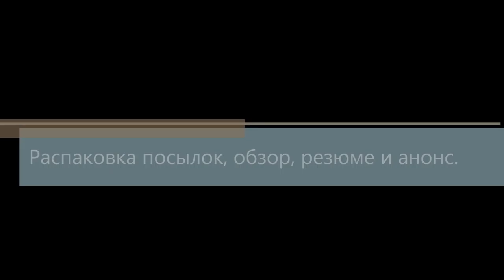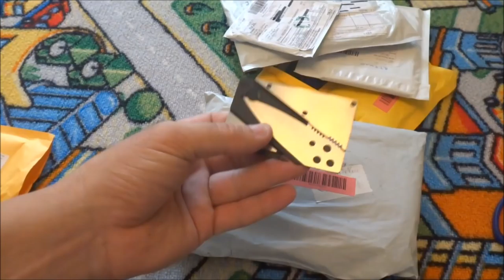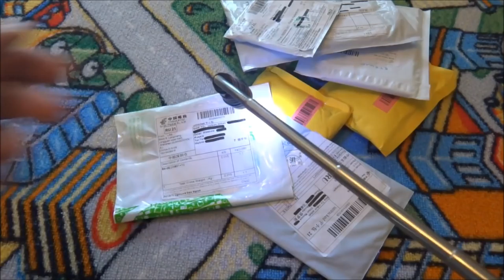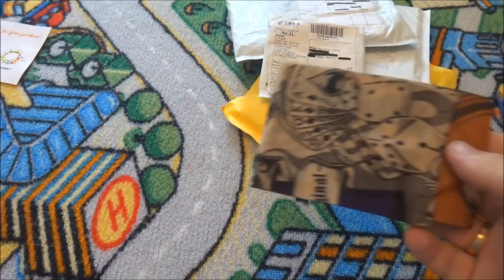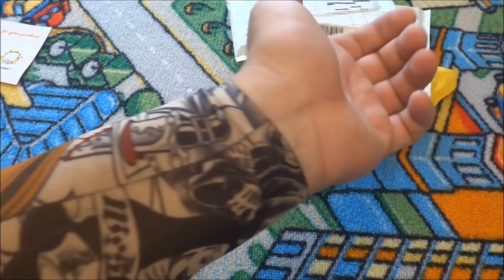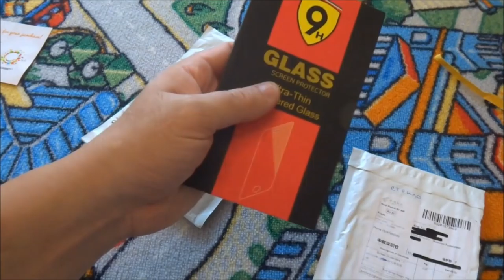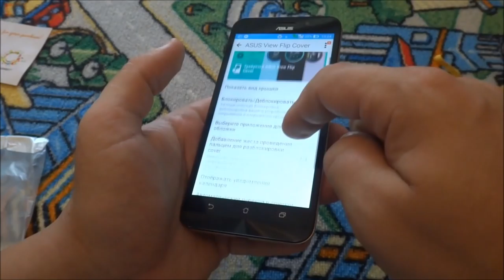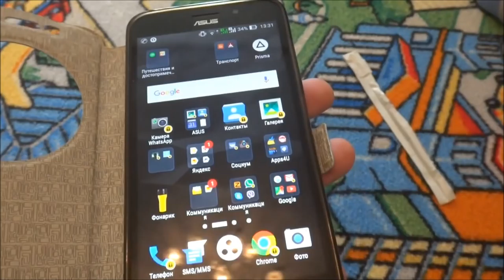Распаковка посылок с AliExpress Unboxing от 28.07.2016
нож кредитка с металлическими частями
фонарик телескоп с магнитами и батарейки к нему
и юсб кабель 2в1 для андроид и айфон
стекло с обзора которое НЕ рекомендую и самое

Asus zenfone max для которого берутся товары в обзоре

Обратил внимание на новый интернет магазин называется banggood в нем

есть разделы товаров со склада в USA и со склада ЕС

пока к сожалению предметней не посмотрел, но первое впечатление от магазина хорошее.

Не забывайте, что многие товары можно купить в наших интернет магазинах. Например в Ozon

есть раздел акций и зачастую выходит дешевле и самое главное с быстрой

доставкой.

как это работает (обзор товаров в деле)

мой кешбек с помощью которого возвращаю часть денег с каждой покупки